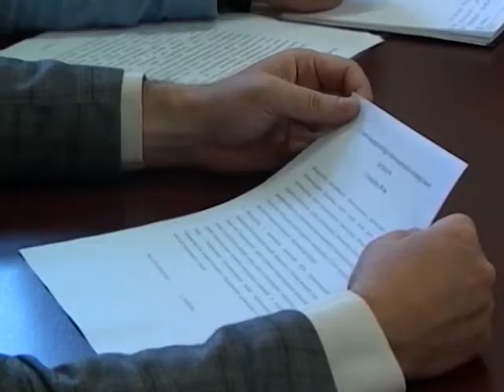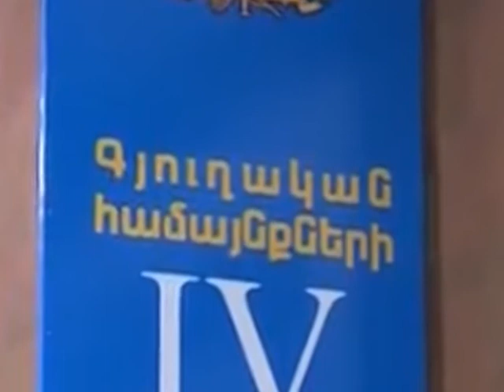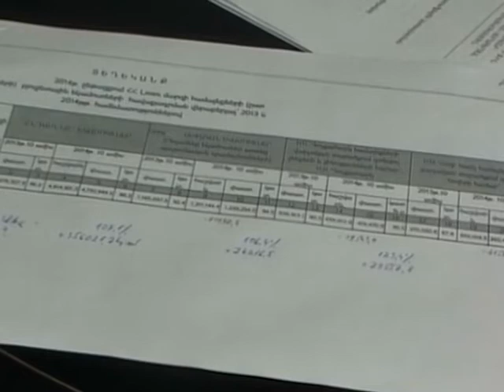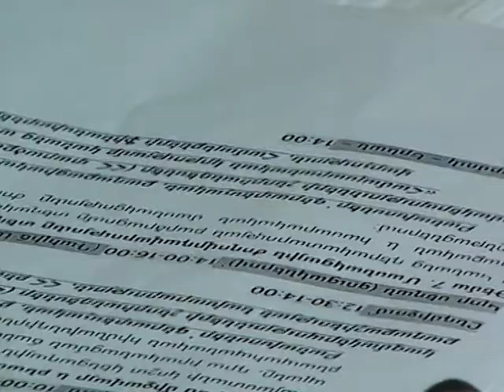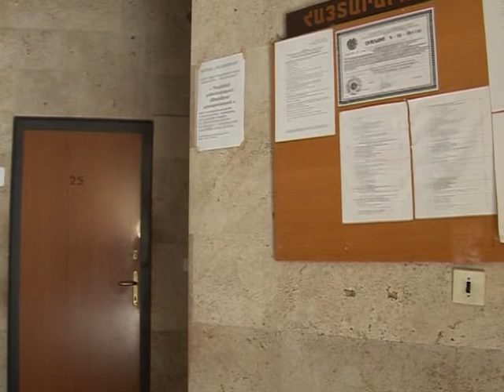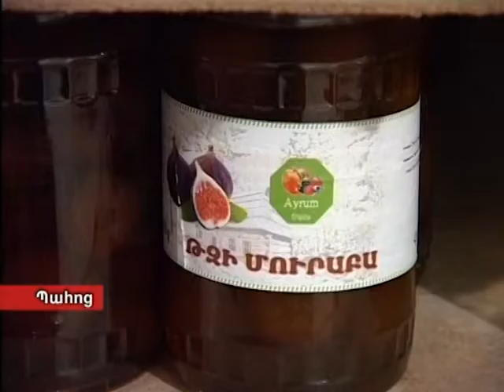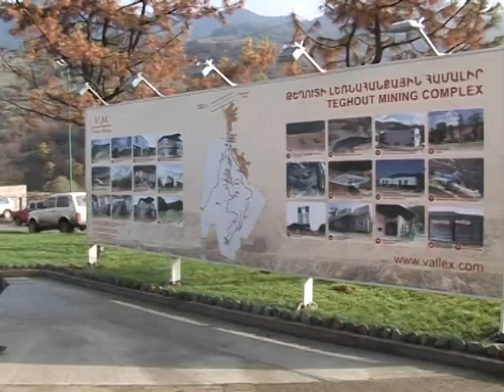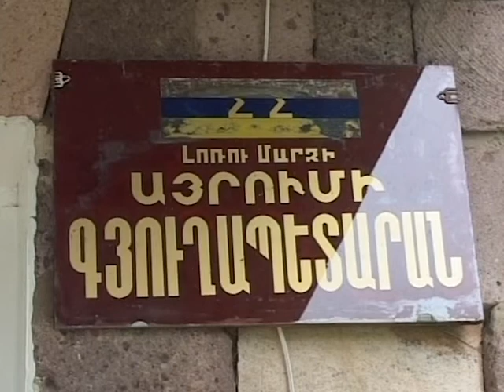LM Marzpetarani jam 17 11 2014 hax 123